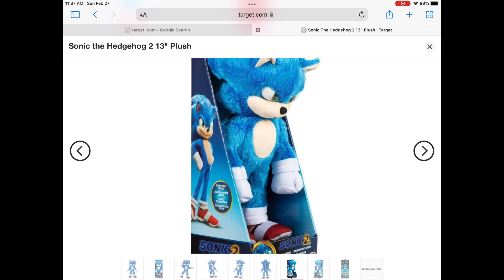Sonic plush in target online